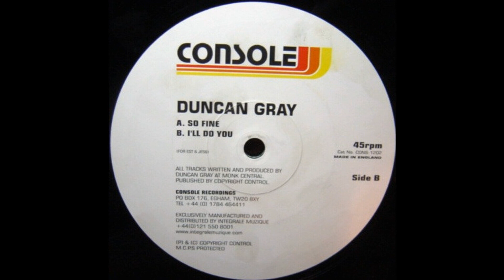Duncan Gray - So Fine (2001)